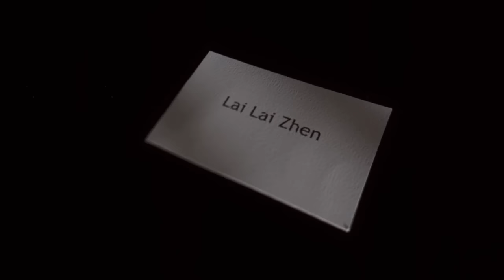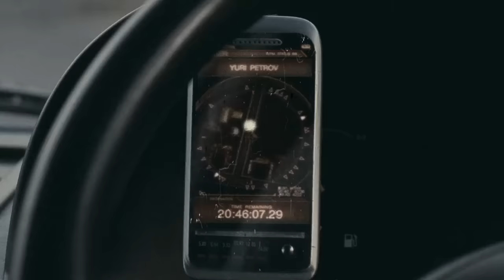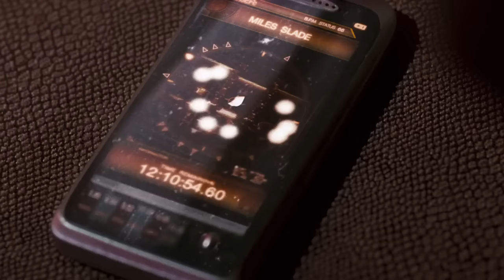How to Beat the "ASSASSIN GAME" in The Tournament (2009)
If you were placed into a game where trained assassins fight to the death in exchange for the 10 million dollar grand prize would you know how to survive?

Note to subscribers: Sorry I haven't uploaded in a while, I'm sorry if the break was long or this video quality is not good. Please have faith, I will regain form and be better than ever.
I 100 percent promise my squid game video will be elite (: